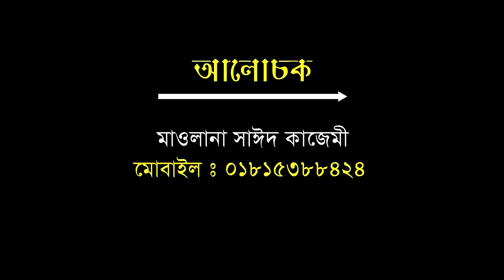প্রাণী জগতের নবী (দ.) | আল্লামা সাঈদ কাজেমী | Allama Sayed Kajemi | Bangla Waz | 2019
Check Other Bangla Waz:
কবর হাশর ও মৃত্যু সম্পর্কে